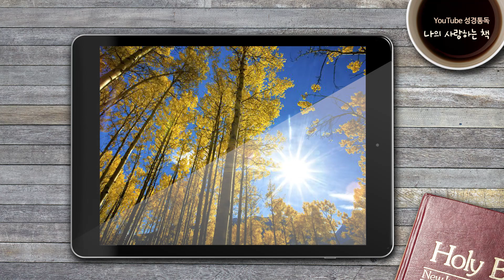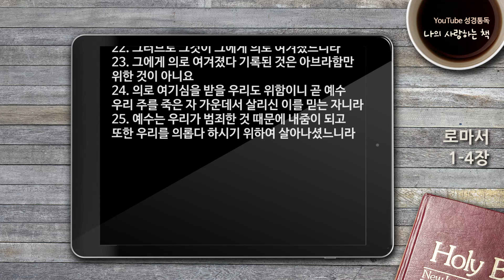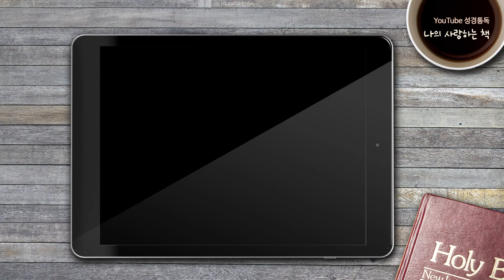[자막있는성경통독] ‘나의 사랑하는 책’, 로마서 1-4장